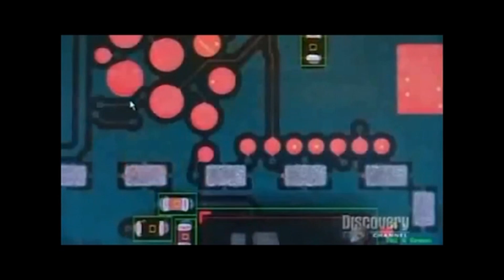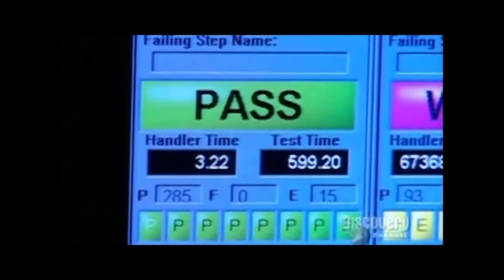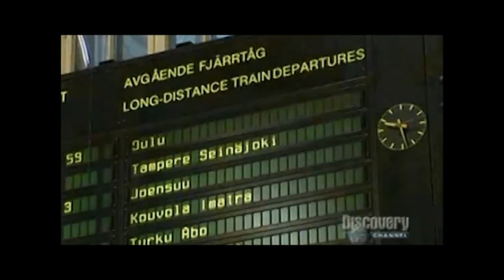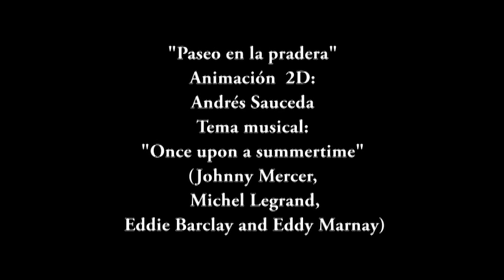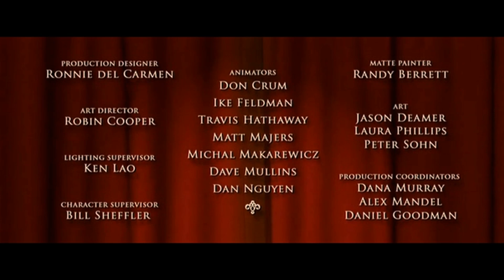GALERIA 368 (CAMARGO CHIHUAHUA)